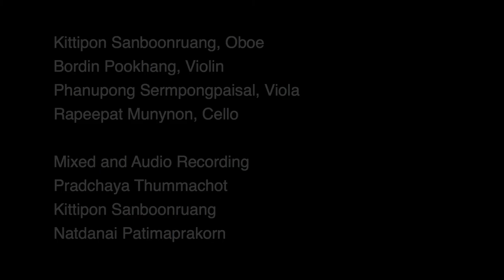M.A. Mozart Oboe Quartet in F major KV370 (368b)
Kittipon Sanboonruang, Oboe
Bordin Pookhang, Violin
Phanupong Sermpongpaisal, Viola
Rapeepat Munynon, Cello

Mixed and Audio Recording
Pradchaya Thummachot
Kittipon Sanboonruang
Natdanai Patimaprakorn